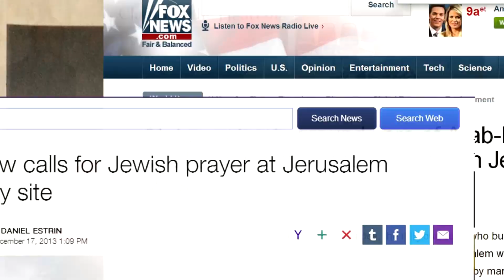THE TEMPLE INSTITUTE'S 5TH ANNUAL INTERNATIONAL TEMPLE MOUNT AWARENESS DAY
Save the Date! Sunday March 30th (Adar II 28)
The Most Exciting Temple Broadcast of the Year!

Sunday, March 30th, (Adar II 28), the Temple Institute will be hosting its 5th Annual International Temple Mount Awareness Day broadcast. The four hour live stream video broadcast will begin at 5:00 PM Israel time, (10:00 AM Eastern time), and will be rebroadcast for a second showing after a brief interlude. These two broadcasts will give everyone an opportunity to see the entire program, at a convenient time. During both broadcasts, viewers will be able to communicate directly with Rabbi Chaim Richman and Yitzchak Reuven throughout the live streaming webcast, via our chat-room.

First Broadcast: Sunday March 30th, 5 PM Israel time
10 AM Eastern
9 AM Central
8 AM Mountain
7 AM Pacific

Second Broadcast: Sunday March 30th, 9:30 PM Israel time

2:30 PM Eastern
1:30 PM Central
12:30 PM Mountain
11:30 AM Pacific